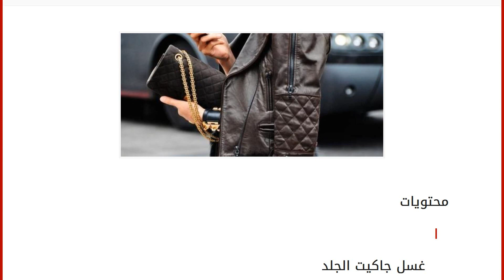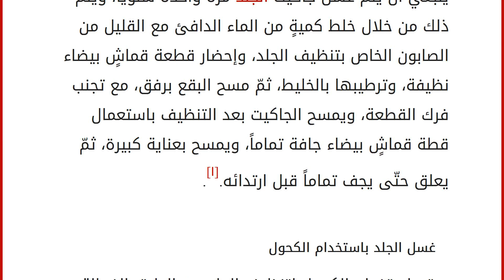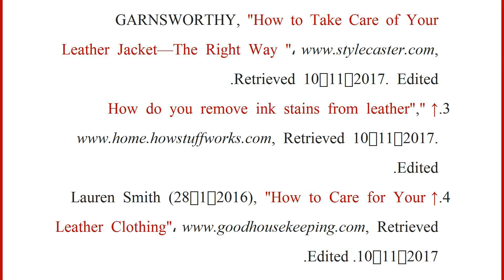كيفية غسل جاكيت الجلد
محتويات
١ غسل جاكيت الجلد
٢ غسل الجلد باستخدام الكحول
٣ تنظيف بقع الحبر عن الجلد
٤ نصائح عند غسل جاكيت الجلد
٤.١ عدم استعمال المياه
٤.٢ ترك بقع الماء تجف وحدها ٥ المراجع غسل جاكيت الجلد
ينبغي أن يتمّ غسل جاكيت الجلد مرةً واحدةً سنوياً، ويتمّ ذلك من خلال خلط كميةٍ من الماء الدافئ مع القليل من الصابون الخاص بتنظيف الجلد، وإحضار قطعة قماشٍ بيضاء نظيفة، وترطيبها بالخليط، ثمّ مسح البقع برفق، مع تجنب فرك القطعة، ويمسح الجاكيت بعد التنظيف باستعمال قطة قماشٍ بيضاء جافة تماماً، ويمسح بعناية كبيرة، ثمّ يعلق حتّى يجف تماماً قبل ارتدائه.[١]. غسل الجلد باستخدام الكحول
يعتبر استخدام الكحول لتنظيف الجلد من الطرق الفعالة جداً، حيث يتمّ وضع كميةٍ من الكحول على قطعة قماشٍ بيضاء نظيفة، ثمّ تمسح البقعة بلطفٍ وبحركاتٍ خفيفة، حيث سيعمل الكحول على التخلص من البقعة بسهولة.[٢]
تنظيف بقع الحبر عن الجلد